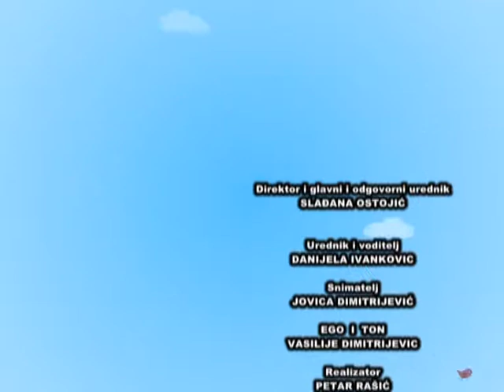BEJBI BUM U FOKUSU SNIMLJEN 21 11 2018